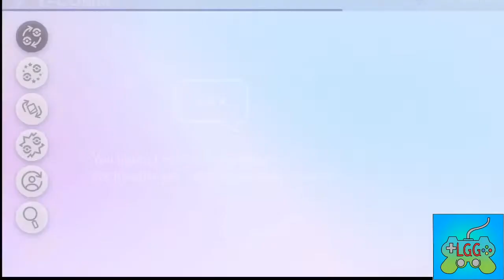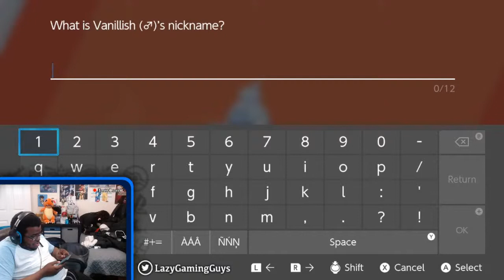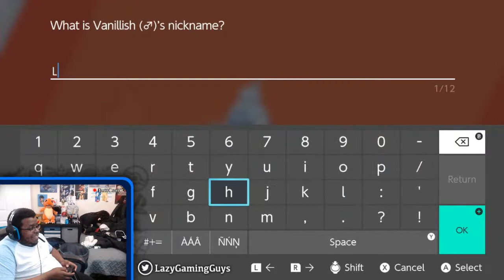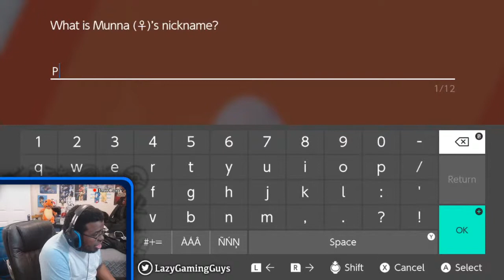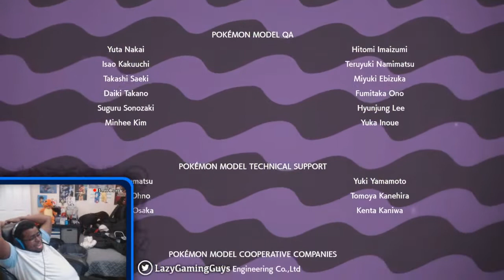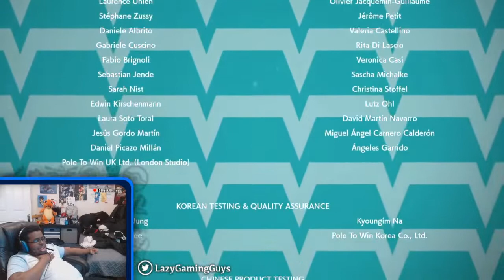Julian's Pokemon Sword Nuzlocke: The Journey May End Tonight?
Julian is back on the Pokemon Sword Nuzlocke! Will he fail? Will he succeed tonight? Come vibe with us and enjoy our nonsense!